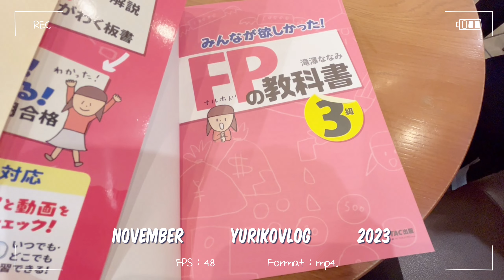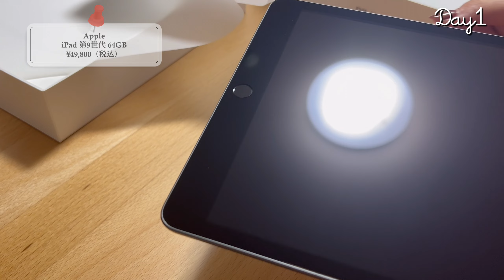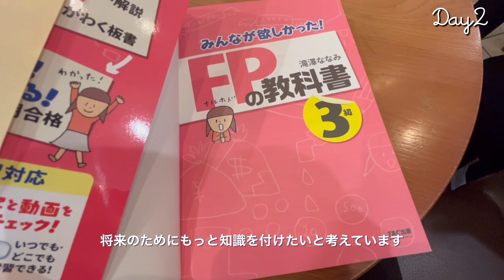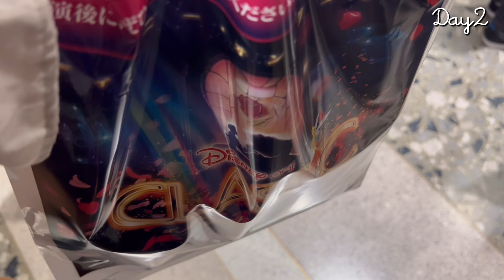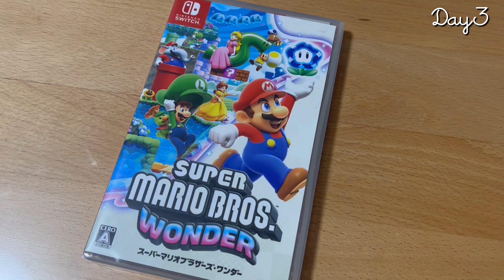【社会人vlog】資格取得に励む社会人OLの日常✏️｜studying｜concert｜shopping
コスメやタブレットなどの買い物や、コンサートに行った日常をお送りします。
また、新しく勉強も始めました。ぜひ最後までご覧ください！